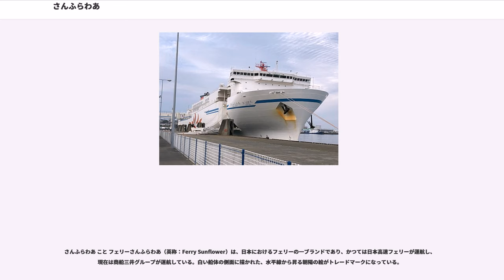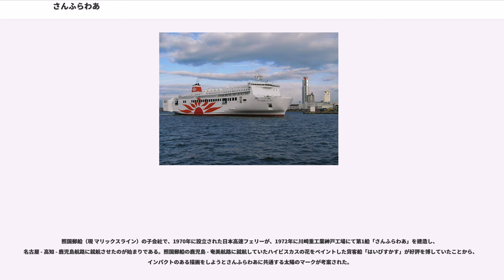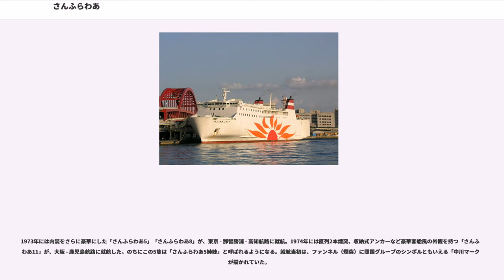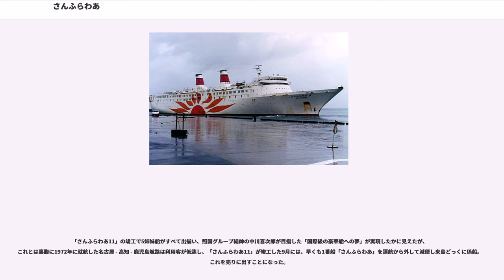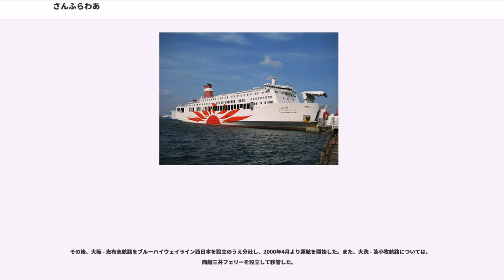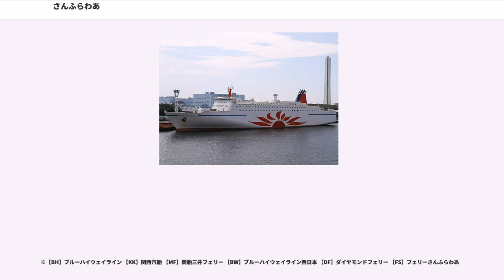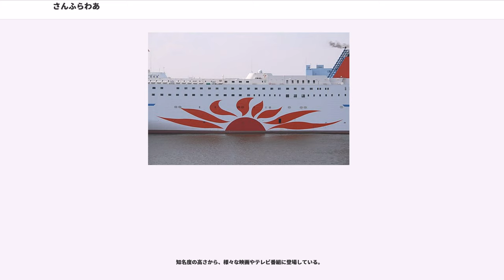さんふらわあ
さんふらわあ こと フェリーさんふらわあ（英称：Ferry Sunflower）は、日本におけるフェリーの一ブランドであり、かつては日本高速フェリーが運航し、現在は商船三井グループが運航している。白い船体の側面に描かれた、水平線から昇る朝陽の絵がトレードマークになっている。

現在、「さんふらわあ」は商船三井フェリーの登録商標 となっており、同社と関連会社である株式会社フェリーさんふらわあ（旧ダイヤモンドフェリーおよび旧関西汽船を吸収合併）が使用している。

一部RO-RO船を除き「さんふらわあ」を冠した船には共通して大輪の花のように光線を放つ朝の太陽が水平線の下から立ち昇ってきたような情景が白い船体の側面に大きく描かれており、絵として描かれた水平線と実際の船の喫水線はおおよそ一致するようデザインされている。

照国郵船（現 マリックスライン）の子会社で、1970年に設立された日本高速フェリーが、1972年に川崎重工業神戸工場にて第1船「さんふらわあ」を建造し、名古屋 - 高知 - 鹿児島航路に就航させたのが始まりである。照国郵船の鹿児島 - 奄美航路に就航していたハイビスカスの花をペイントした貨客船「はいびすかす」が好評を博していたことから、インパクトのある描画をしようとさんふらわあに共通する太陽のマークが考案された。

それまでの国内フェリーとは一線を画す豪華な内装や、レストランシアター、プールなどの施設を持ち好評を博した。続く第2船は「さんらいず」の名で建造され進水したが、第1船の反響の大きさにより急遽「さんふらわあ2」に改名された。

1973年には内装をさらに豪華にした「さんふらわあ5」「さんふらわあ8」が、東京 - 那智勝浦 - 高知航路に就航。1974年には直列2本煙突、収納式アンカーなど豪華客船風の外観を持つ「さんふらわあ11」が、大阪 - 鹿児島航路に就航した。のちにこの5隻は「さんふらわあ5姉妹」と呼ばれるようになる。就航当初は、ファンネル（煙突）に照国グループのシンボルともいえる「中川マーク」が描かれていた。

各船では毎晩、レストランシアターでトロピカルショーなどのイベントが行われ、九州へ旅行へ向かう家族連れなどの人気の的となったが、会社の経営はうまくはいかなかった。建造中に日本を襲ったオイルショックにより燃料費が高騰、多量の燃料を使うフェリーにとっては致命傷になったうえ、その後の不況によりトラック輸送をはじめレジャー客も大きく落ち込んだ。また、需要の伸びを過大視してわずか3年間に旅客定員1,000名を超える豪華船を5隻も建造して就航させたことによる過大な建造費（さんふらわあ11の建造費は60億円と言われるが、さんふらわあ就航以前までは日本最大のフェリーだった「すずらん丸」（9,053総トン、新日本海フェリー）の建造費が約17億3,000万円であることからも、その建造費の巨額さがうかがえる）の金利や償却費負担がふくらんで採算が合わなくなったほか、1975年には親会社の照国郵船が多額の負債を抱えて倒産、設立わずか5年で子会社の日本高速フェリーの経営も大きく傾いた。

「さんふらわあ11」の竣工で5姉妹船がすべて出揃い、照国グループ総帥の中川喜次郎が目指した「国際級の豪華船への夢」が実現したかに見えたが、これとは裏腹に1972年に就航した名古屋 - 高知 - 鹿児島航路は利用客が低迷し、「さんふらわあ11」が竣工した9月には、早くも1番船「さんふらわあ」を運航から外して減便し来島どっくに係船。これを売りに出すことになった。

※【NK】日本高速フェリー 【KK】関西汽船 【TF】大洋フェリー 【EF】日本沿海フェリー

日本高速フェリーは日本沿海フェリーに航路を譲渡し（後、日本高速フェリーは1990年3月8日会社解散）、同時に日本沿海フェリーは社名を「ブルーハイウェイライン」に変更した。この時に、保有船舶の船名を「さんふらわあ+地名」に変更するとともに、苫小牧航路の船舶については、船体を“さんふらわあ塗装”に塗り替えた。

その後、大阪 - 志布志航路をブルーハイウェイライン西日本を設立のうえ分社し、2000年4月より運航を開始した。また、大洗 - 苫小牧航路については、商船三井フェリーを設立して移管した。

その後ブルーハイウェイライン西日本は2007年7月1日にダイヤモンドフェリーと合併し、大阪 - 志布志航路は「南九州航路」と...